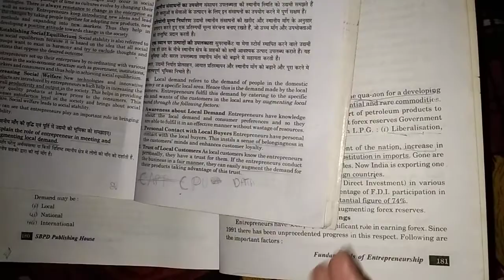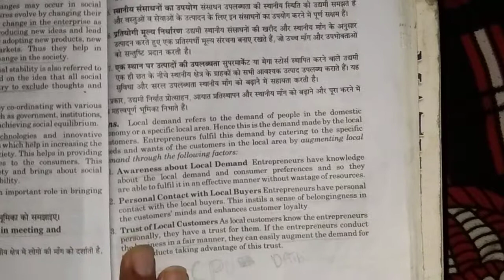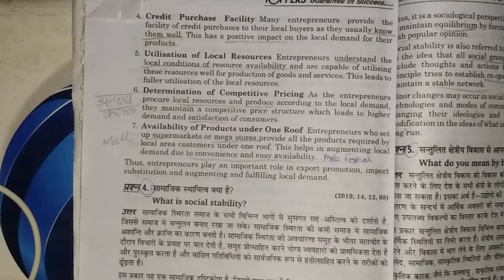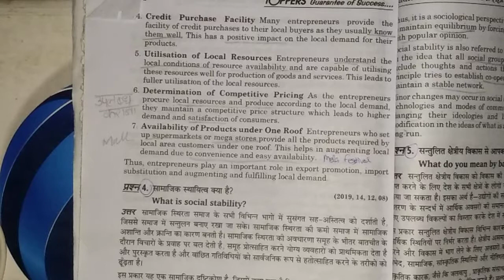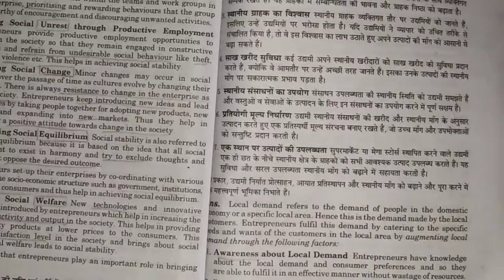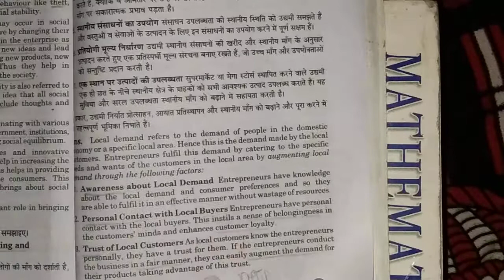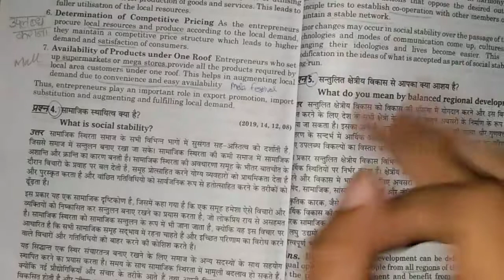Entrepreneurship development Role of an entrepreneur CA,class 11/in meeting & agumenting demand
Hello guys,
                       Entrepreneurship is the most important instrument of social and economic development .Increasing production and productivity is the need of the hour .Entrepreneur is potentially creative , trustworthy and cooperative.
Entrepreneurship therefore, hold the key to the economic development of a nation.

It's is because of this reason the U.G.C.'s unified syllabus has included the study of entrepreneurship (subject) in almost every course in business and management discipline be it B.com , M.com , B.B.A or M.B.A professional institutes (C.A. C.S. C.M.A. )I tried to explain the subject in most simple language so that it reach to everyone.
I tried to explain the subject in most simple language so that it reach to everyone.

#  Chapter - Role and importance of entrepreneurship in different area

Conclusion- 📯📶📶👇👇👇👇
It's for student who don't know the basic or not interested in thsi subject just to pass in examination they study it they can rock in exam just by watching my video

It's joyful also  for toppers to revise in one day
Sabka IQ level different hone k bad bhi they can understand it easily from failure to topper ❤️❤️

Role of social and economic environment part 1

Meaning and features of innovation